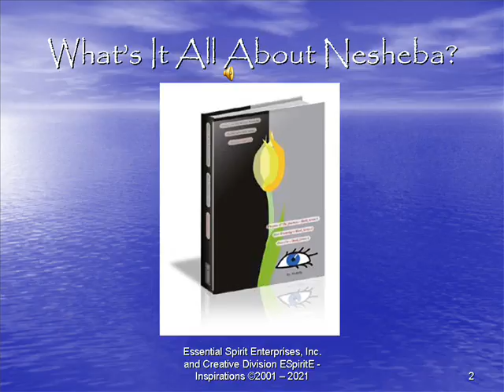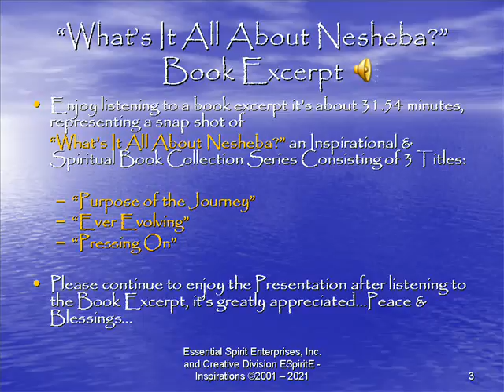What's It All About Nesheba? - Purpose of the Journey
Purpose of the Journey explores identifying the very special gifts that God gives us to share with others.  Some people are lucky enough to know their purpose in life, and others it may take a little journey... Enjoy this journey with Nesheba...